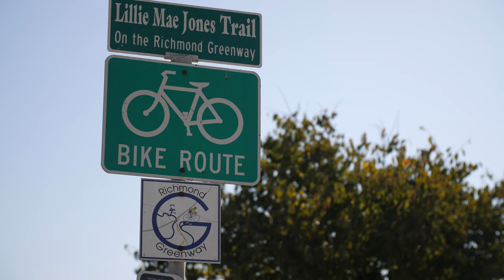"Greenway" Trailer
It’s a revolutionary Rich City! Come hear the full story of the Richmond Greenway! The feature “Greenway” by documentary filmmaker Jed Lee weaves together the enriching tale of how a once abandoned and dangerous railroad line is now a beautiful stretch of walking path decorated on each side with gardens, murals, and parks. Hear from current Richmond community leaders about how this transformation was 100 % fought for and by the community.

"Greenway" is set to premiere on June 11th, 2022